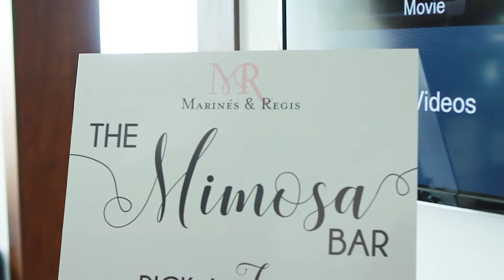Wedding Trailer Regis & Marines SDE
Realizado en Santiago de los Caballeros Capilla de PUCMM y Salon de eventos Jardín del Alba RD.

Fotografia por Alexander Sosa
Filmación Sosa Film